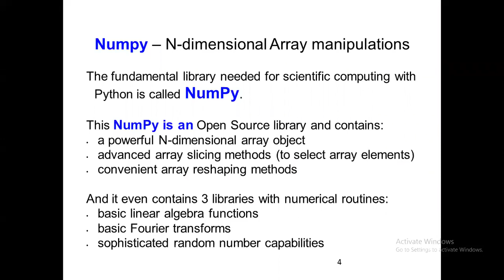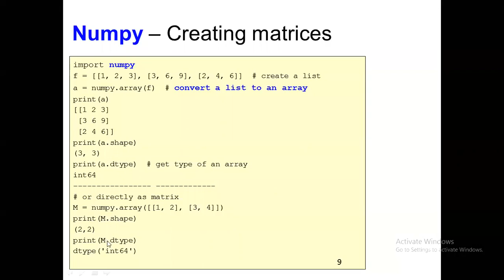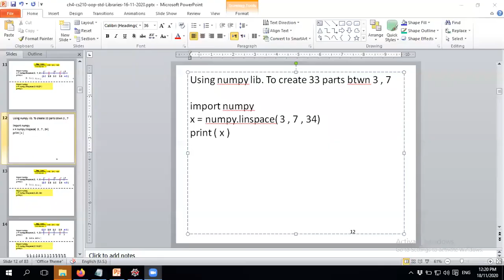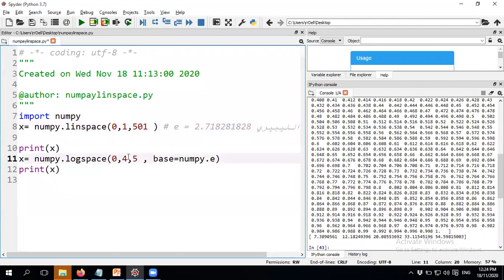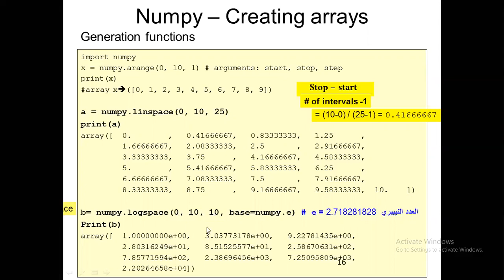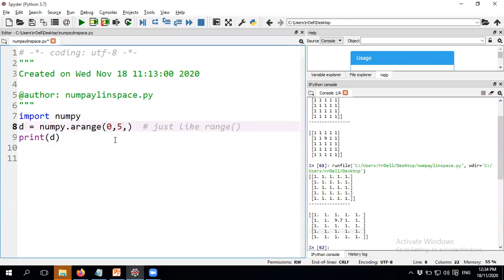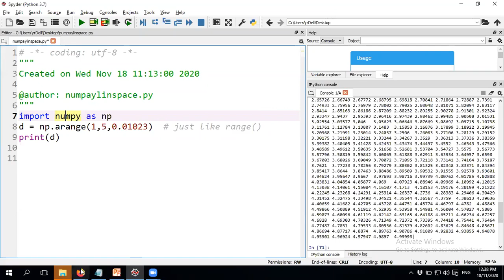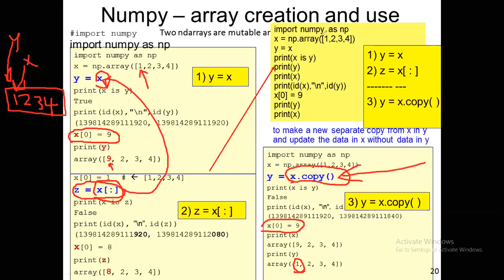CS210 oop ch4 std Lib Part 2 Dr Raed 18112020